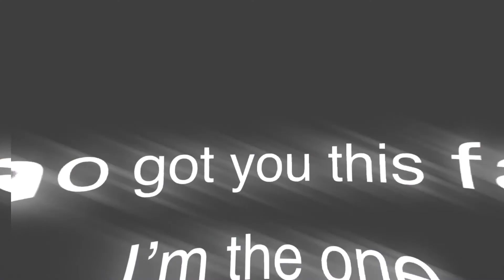Without me MEME(WHAT IF BAKUGO ACTUALLY LEFT UA?)MHA//READ DESC//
Ello!Thanks for coming here 😊 today I tried to do MHA cuz I’m also a huge fan of it

AU:
What is Bakugo actually left UA? MY AU
Should I do more of these?

Apps:
KineMaster
CCP
Videostar
IBS Paint x
Any suggestions on my videos??
have a great dayyy